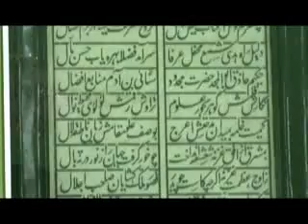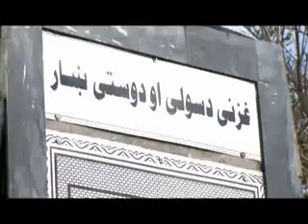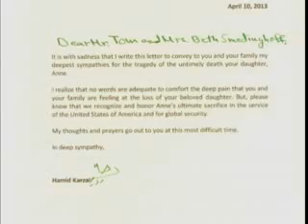TOLOnews 6pm News 12 April 2013 / طلوع نیوز، ۲۳ حمل/ فروردین ماه ۱۳۹۲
More than three million vehicles made by major Japanese manufacturers will be recalled worldwide because of possible problems with airbags, the companies have said.

Four carmakers - Toyota, Nissan, Honda and Mazda - said separately on Thursday that they combined would recall more than three million vehicles in accordance with local regulations, all citing the same malfunction of passenger-side airbags.